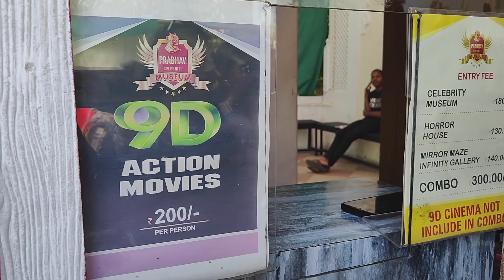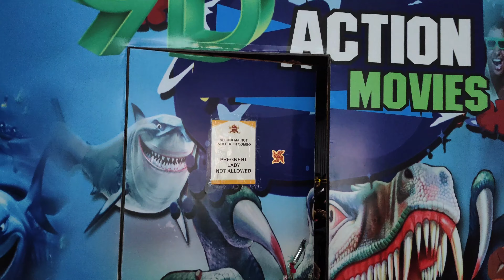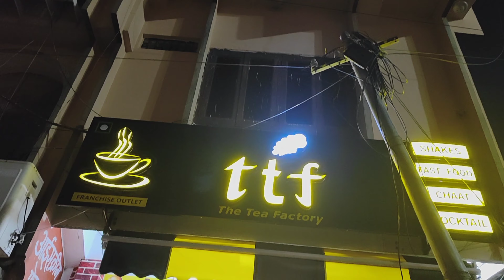Day 1 Cntd.. - Udaipur Vlog || Wax Museum - City Palace - Fateh Sagar Lake - Lake Pichola - Food